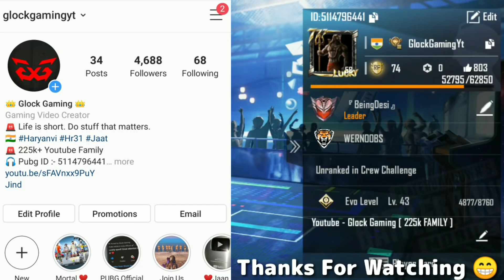Real Gangsters in Pubg : Return of Kala The Gangster in Erangle 😈 | Pubg Short Film | Pubg Movie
Real Gangsters series in Pubg : Return of Kala The Gangster in Erangle 😈 | Pubg Short Film | Pubg Movie

My Pubg Id :- 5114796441 (Giveaway S12 RP to random in my popularity Top 20 )

Special Thanks 😍😍